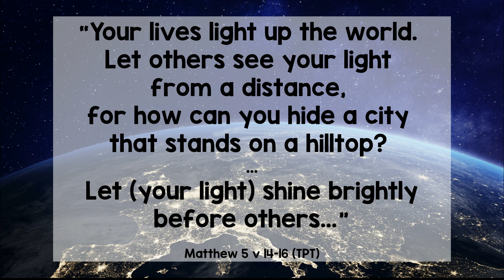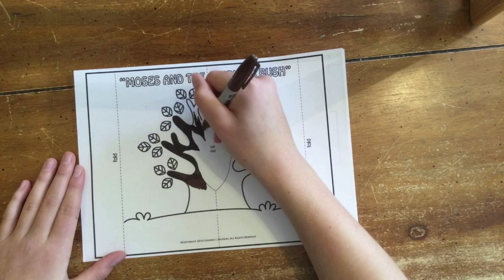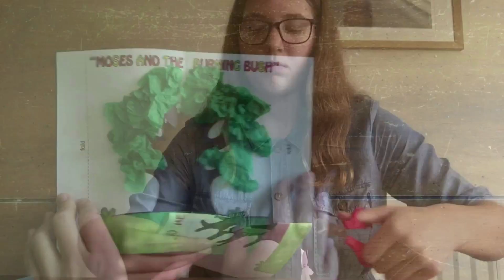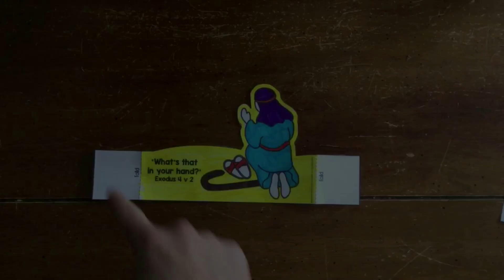CCA Heroes_8 Nov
for activity pack and further videos.